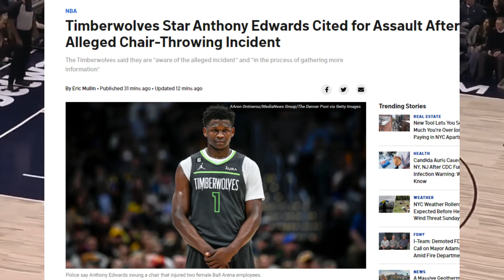Anthony Edwards Court June 9th | Facing Charges Chair Throw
Anthony Edwards throws chair court date June 9th after chair incident facing charges. Minnesota Timberwolves NBA Anthony Edwards facing 18 months in jal for third-degree assault. After allegedly swinging chair that hit two women none of them are injured.